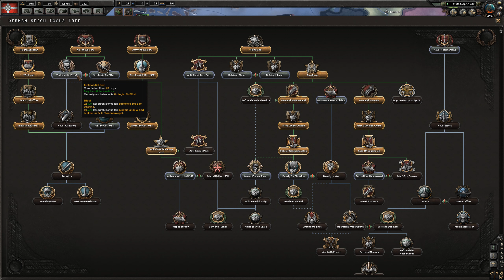Hearts Of Iron 4 : Germany : Last Minute Planning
G'day Guys,
Welcome to Hearts Of Iron 4, Today we are starting a new series and we are going to be playing as Germany, the plan is to do about 20min parts and not to really rush things. the videos will be released every 2 days which allow you guys some time to post comments and i can read and listen to your advice before recoreding the next part. thanks for watching as always